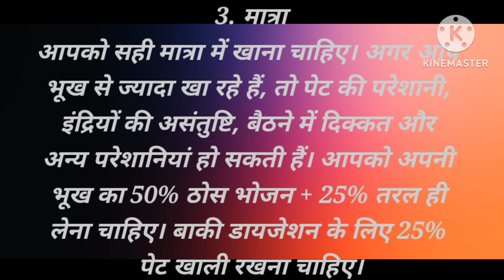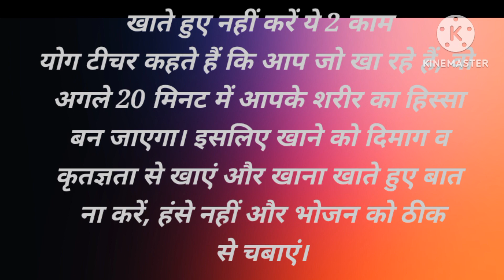खाना खाते हुए 7 नियमों का रखें ध्यान, ये 2 काम बिल्कुल नहीं करने चाहिए🙏🧿🌈🙏🙏!!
khana khane ke niyam
khana khane se phle kya kre
khana kaise khaye
motivational quotes
motivational video
motivational story
funny motivational quotes
funny motivational video
funny motivational jokes
relationship quotes
relationship videos
relationship story

i need your support to grow my channel friends 🙏🙏🙏🙏😌😌💞